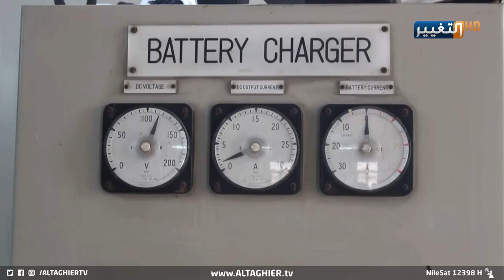هل يأكل العراقيون الكهرباء أم الطعام؟! | تقرير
هل يأكل العراقيون الكهرباء أم الطعام؟!
أشعل سعر الأمبير للمولدات الأهلية في نينوى موجة غضب في الشارع بعدما وصل الى 18 ألف دينار مؤخرا.. مواطنون أكدوا للتغيير أن أغلبهم لا يستطيع تحمل هذه النفقات الإضافية في ظل تفشي الفقر والبطالة بين أغلب الطبقات الاجتماعية..
موقع قناة التغيير الفضائية الالكتروني